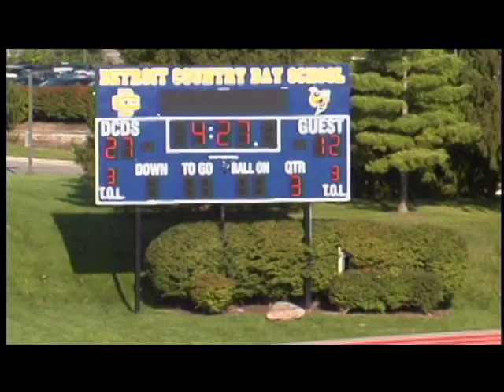Brandon Mann #31 - St. Regis vs St. William - Saturday, September 3, 2011